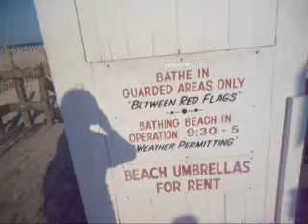Point Pleasant Boardwalk pt 4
the south end of the boardwalk has changed from years ago!